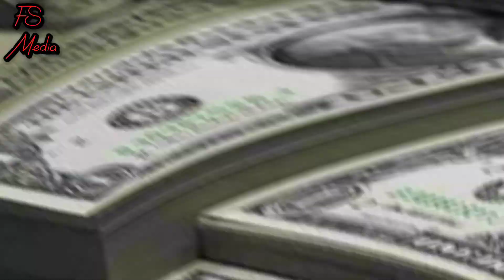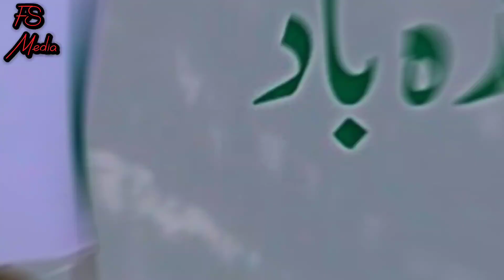Chaudhry Nisar Ali Khan Aitzaz Ahsan and Latif Khosa joining PTI? What was the main cause 👑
چودری نثار علی خان اعتزاز احسن اور لطیف کھوسہ کی PTI میں شمولیت؟ان کی پارٹی چھوڑنے کی بنیادی وجہ کیا تھی؟